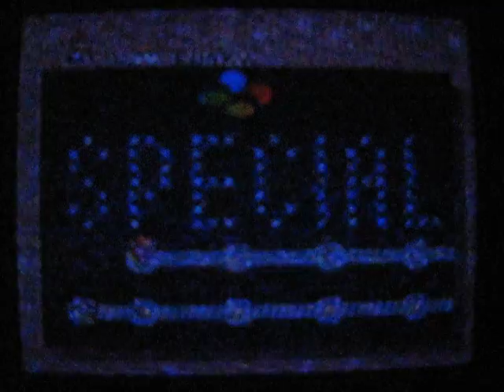Super Mario World 96 Exit Walkthrough Part 24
Part 24: OMG the special stages are OVER!

Exits: Special: Outrageous, Funky

Why did I have so much trouble with Bowser's Castle though? Lack of practice that's why, lol! I forgot which paths to take and how to beat them, lol! I now remember... it's door 2 then 5, lol! Heck, how did I die on Bowser? GAH! I'm REALLY out of practice, lol!

Also... WHY did it have to change colors? lol! I thought the color change is triggered through that last star warp... guess not. :P So beware completing all levels if you want to keep the color scheme and the enemies the same!